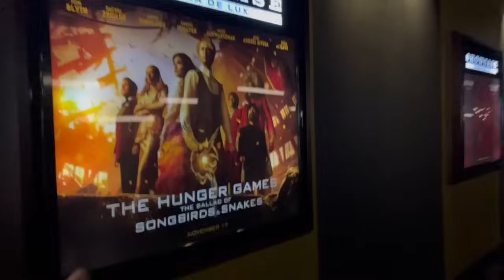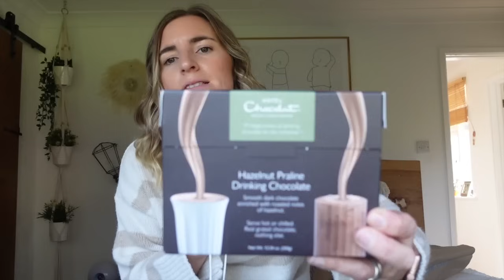PRIMARK ESSENTIALS & CINEMA | VLOGTOBER 18